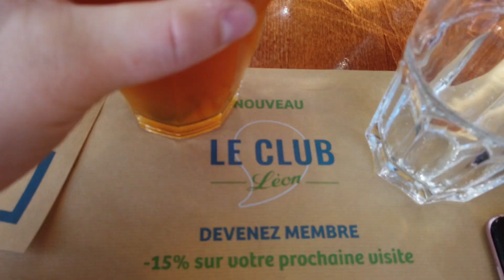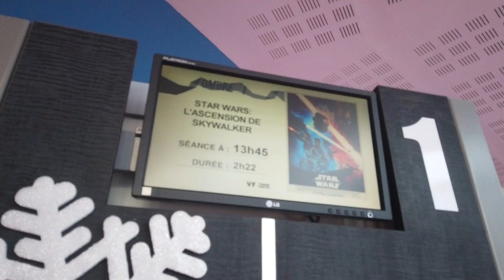❥ 530 - VLOG MAS #17 - UNE DENT EN MOINS - [ VLOG FAMILLE ] - MA VIE DE MAMAN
VLOG MAS #17 - UNE DENT EN MOINS - [ VLOG FAMILLE ] - MA VIE DE MAMAN

934 bisous !